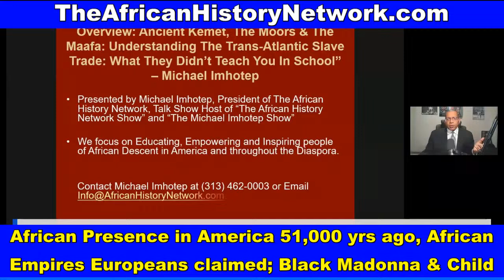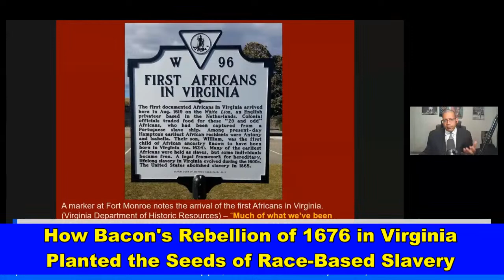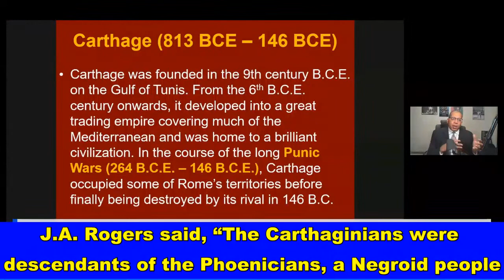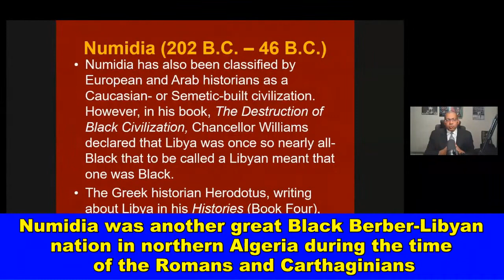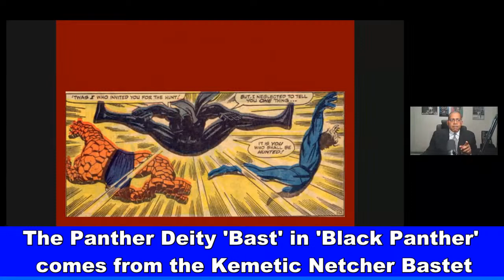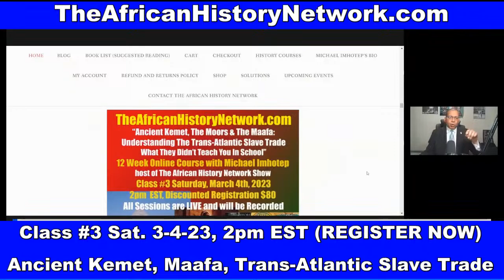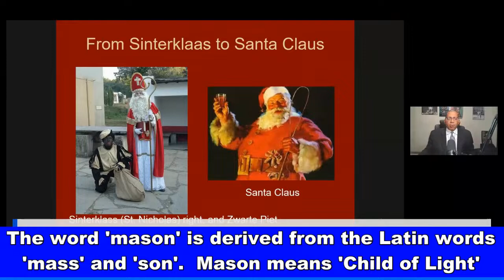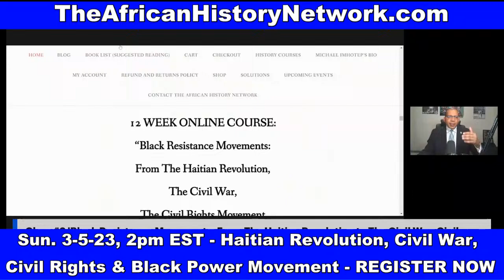African Presence in America 51,000 years ago, Great African Empires Europeans claimed as their own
African Presence in America 51,000 years ago, Great African Empires Europeans tried to claim as their own; The Black Madonna & Child was worshiped in Europe, Who were the Moors, Freemasonry, (Class Preview) Next Class Sat. 3-4-23, 2pm EST with Michael Imhotep founder of The African History Network? REGISTER NOW & WATCH IT!

REGISTER NOW: Next Class Sat. 3-11-23, 2pm EST, ‘Ancient Kemet (Egypt), The Moors & The Maafa: Understanding The Trans-Atlantic Slave Trade.  REGISTER NOW & WATCH!!! (LIVE 12 Week Online Course) with Michael Imhotep host of The African History Network Show. Discounted Registration $80; ALL LIVE SESSIONS WILL BE RECORDED SO YOU CAN WATCH AT ANY TIME! WATCH CONTENT ON DEMAND!

FREE LECTURE, Sat. Feb. 25th, 2023, 12pm - 1:30pm EST ‘Black Resistance Movements in The Fight for Freedom: From 1630 B.C. in Antiquity - 2023 C.E. Attacks on Voting Rights & Teaching African American History’ Black History Month Lecture by Historian, Michael Imhotep host of The African History Network Show' and founder of The African History Network.